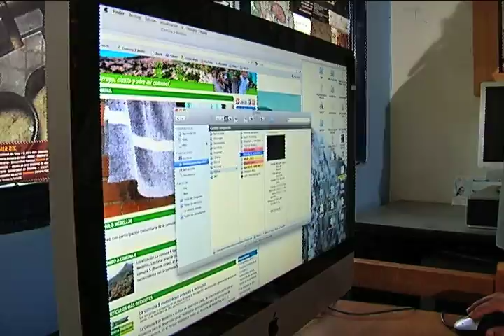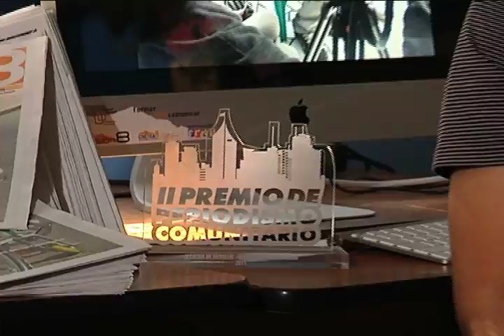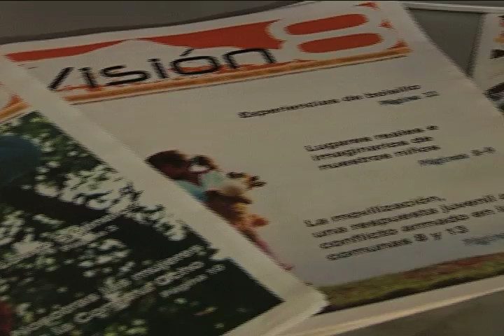U de A - Ganador Periodismo comunitario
Tema: Ganador Periodismo comunitario